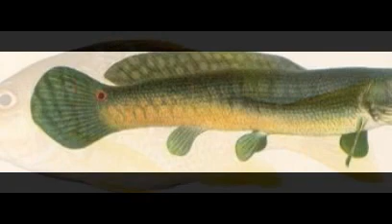Fish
fishing,
fishing videos,
fishtail braid,
fishing in the dark nitty gritty dirt band,
fish tank,
fish fry,
fishing fails,
fish curry,
fisher price,
fishtail braid tutorial,
fish recipes,
fish cartoon,
fish and chips,
fish song,
fish hooks,
fish feed and grow,
fish cartoons for children,
fish aquarium,
fish and a rice cake,
fish attack,
fish and chips gordon ramsay,
fish and poi,
fish and chips song,
a fish called wanda,
a fish story,
a fish called wanda trailer,
a fish called wanda full movie,
a fish out of water,
a fish tale,
a fish called wanda otto,
a fish giving birth,
a fish story full movie,
a fish called wanda apology,
fish braid,
fish biryani,
fish ball,
fish bowl,
fish bra,
fish breeding,
fish braid tutorial for beginners,
fish boy,
fish bait taste test,
fish ball recipe,
b fisher,
b fisher - get juked (jordi rivera remix) free dl thrills channel,
b fish n tackle,
b fishy,
doe b fishscale,
mattyb fishing,
jon b fishing,
brynden b fish,
john b fishing,
lil b fishing,
fish curry indian recipe,
fish cutting,
fish catching,
fish curry kerala style,
fish craig campbell,
fish cooking,
fish cake,
c fisher,
clara c fish,
clara c fish lyrics,
clara c fish live,
rc fishing,
clara c fish cover,
clara c fish instrumental,
clara c fish acoustic,
fish by stephen c. lundin,
c&o canal fishing,
fish documentary,
fish dance,
fish dishes,
fish drinking beer,
fish don't fry in the kitchen,
fish drawing,
fish dishes recipes,
fish dying,
fish dory,
fish documentary national geographic,
d fishman,
d fisher 0.4,
captain d's fish recipe,
hart d fisher,
3d fish,
fishman neo-d,
fishman neo-d single coil,
d'best fishing,
fishman neo d humbucker,
fishman aura spectrum d.i,
fish eggs,
fish eating fish,
fish eye lense,
fish egg recipe,
fish eats duck,
fish eating dead skin on feet,
fish eggs hatching,
fisheye,
fish egg fry,
fish eats shark,
e fishery,
wall-e fish,
fishman sbt-e,
fish oil vitamin e,
kyle e fish,
hunter e fishing,
kyle e fish 180,
rango e fish,
esa e fish,
kyle e fish 183,
fish fillet,
fish fry recipe,
fish farming,
fish fight,
fish for cats to watch,
fish finder,
fly fishing,
fly fishing trout,
fly fishing for bass,
fly fishing basics,
fly fishing for beginners,
fly fishing for bluegill,
fly fishing casting,
fly fishing knots,
fly fishing for carp,
fly fishing montana,
fish giving birth,
fish go deep the cure and the cause,
fish game,
fish got7,
fish guts prank,
fish gravy,
fish grill,
fish girl,
fish game for cats,
fish go deep the cure and the cause dennis ferrer mix,
g fisher,
g fish panic cord,
g fisher freestyle,
g fish panic cord hucci,
g fisher kidd called quest,
g fisher sway,
g fish panic cord remix,
panic cord g fish,
sesame street g fish,
alex g fishing,
fish heads,
fish hunting,
fish hooks full episodes,
fish heads fish heads rolly polly fish heads original video,
fish hooks theme song,
fish having babies,
fish hunting in sea,
fish hunter,
fish hatchery,
black tip h fishing,
helen h fishing,
h&m landing fishing 2015,
h&m landing fishing,
h salt fish and chips,
h&m landing fishing 2014,
fish h,
h salt fish and chips commercial,
h and m fishing,
fisheye b&h,
fish in the sea,
fish in aquarium,
fish in a barrel,
fish in the ocean,
fish in pool,
fish in a barrel redneck souljers,
fish in water,
fish in the sea shanty,
fish in the dark,
fish in tank,
i fish tv,
i fish full episode,
i fishing lite,
i fish episodes australia,
i fish 2016,
i fish tv australia,
i fish mn,
i fish pro,
i fishing he was wishing we were kissing,
i fish song,
fish jumping in boat,
fish jumping out of water,
fish jumping,
fish jumps out of tank,
fish jumping into boat,
fish jerky,
fish jumping out of water into boat,
fish jellyfish,
fish japan,
fish jamie oliver,
j fisher,
j fish juan p,
j fish hunter,
j fishman,
jj fish ft juan p,
ice j fish,
double j fishing,
j j fisher on the floor,
juicy j fish,
double j fishing team,
fish kulambu in tamil,
fish kids,
fish kabab,
fish kabab recipe,
fish kulambu,
fish kari,
fish kill,
fish killer,
fish kids song,
fish koi,
k fisher,
norma k fishing,
kim k fish pedicure,
m.f.k. fisher,
k-much fish in a bowl,
ice jj fish k michelle,
k tower fishing,
k michelle fishnets and trench coats,
fish leong,
fish laying eggs,
fish live,
fish leong / 梁靜茹,
fish lips,
fish life,
fish love,
fish like boat,
fish leong yong qi,
fish leong qing ge,
l fisher hotel bacolod,
l fishta,
l fisher,
l fishman,
big l fishing,
matthew l fisher,
matthew l fisher the almighty,
big l fishing channel,
l 2015 - (fishbeats),
l jj fish,
fish market,
fish mating,
fish movie,
fish masala,
fish market in japan,
fish movies full movie english,
fish man,
fish mooney,
fish masala recipe,
fish molee kerala style,
m fisher,
m fishman,
m fish tennis,
texas a&m fish camp,
robin m fisher,
a&m fish camp,